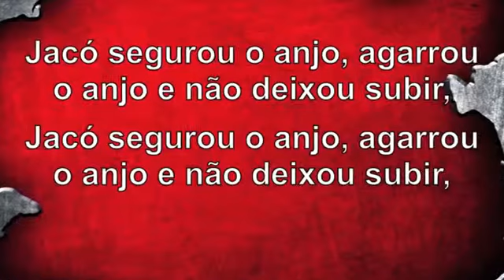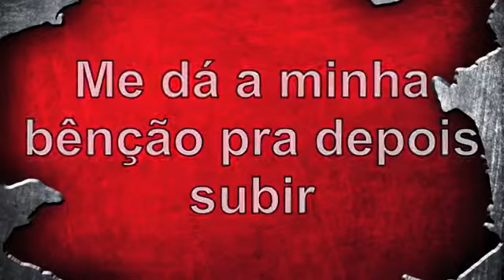CORINHOS - JACO SEGUROU O ANJO - LUZ